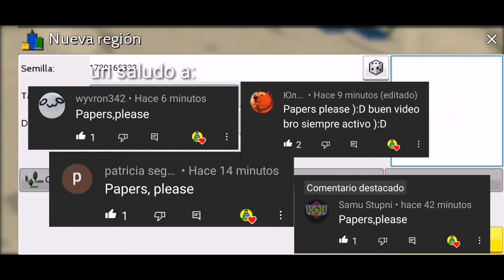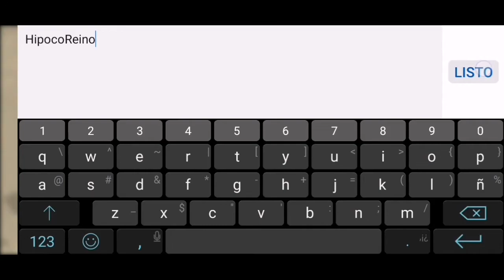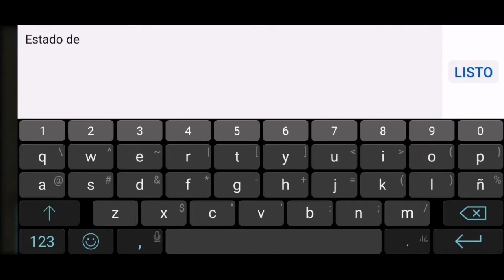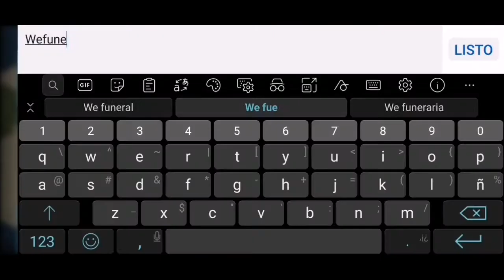TheoTown Gameplay #01 / el inicio de un gran país! / hipocosito82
Hola!

Hoy comenzaremos la creación de nuestro gran país, el HipocReino, pero ahora en TheoTown!

Descarga los nuevos y flamantes stickers de hipocosito en Sticker.ly!

Link a los stickers(se necesita tener Sticker.ly instalado)

Bye!